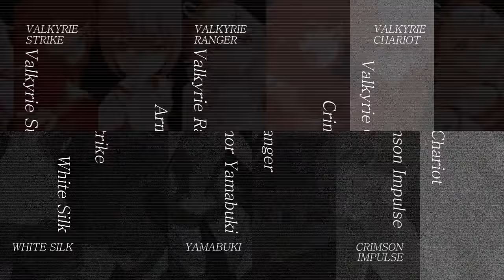Honkai Impact 3rd - Gameplay Video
"Honkai, the mysterious power responsible for destroying human civilization countless times, has descended upon this beautiful world once again…”
Honkai Impact 3 is a next-Gen 3D action game, with its unique battle system, captain can join the fight with valkyries in their world saving missions!